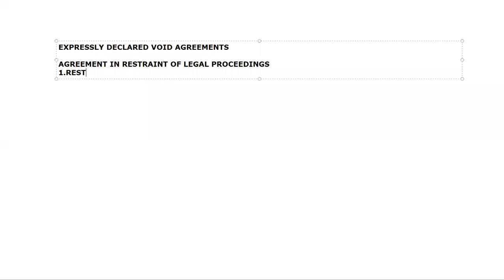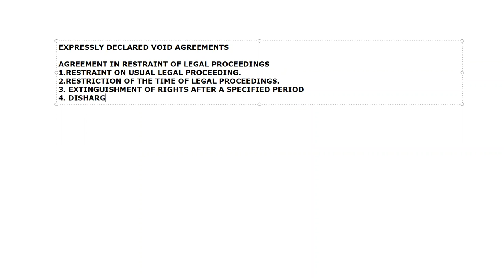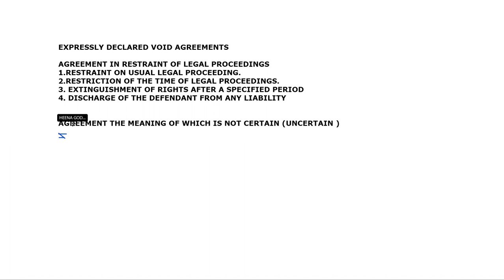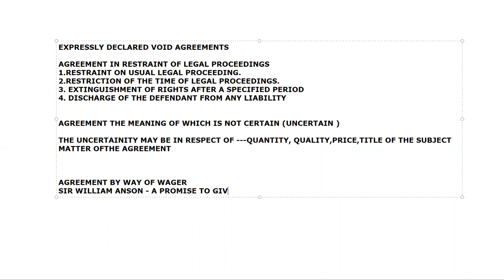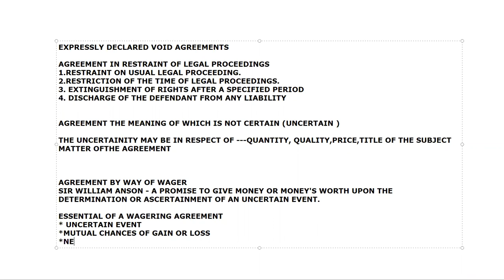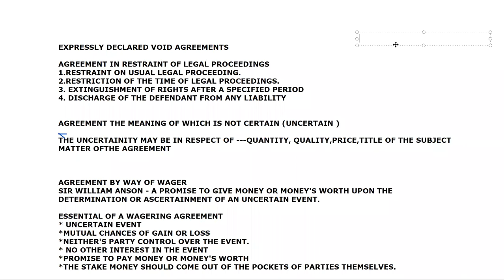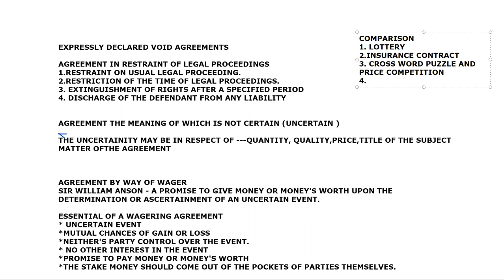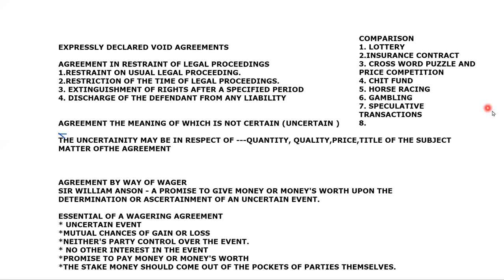HEENA 23 OCT BRF V A PART2